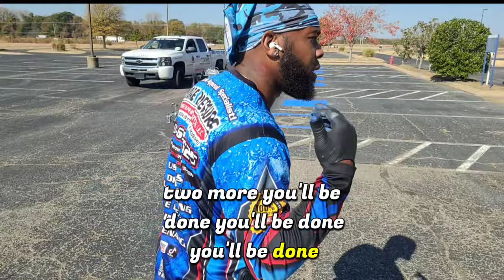The Hidden Art of Stripes: Unlocking the Secrets (Part 1)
This is part 1 of a church I was striping and had to do 25 ♿️ . It was a restripe and somewhat of a new layout bcuz I had to add access aisles beside some of the ♿️.  Didn't have a lot of issues but this took all day and I even ran out of white traffic paint. Contact your local asphalt/seal coating companies in your area to get striping jobs... that's how I landed this job.